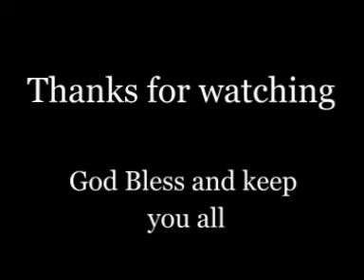Acts 29 - Word of God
Carl Matthews Adrian Meyer Darryl Van Wyk Tyrone Stuart Stewart -